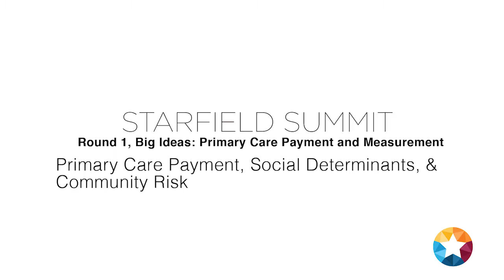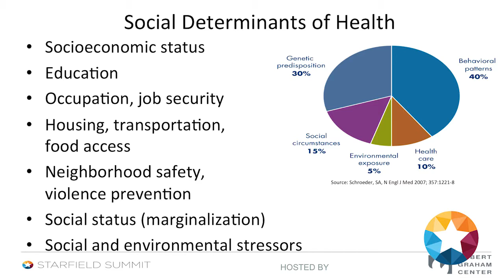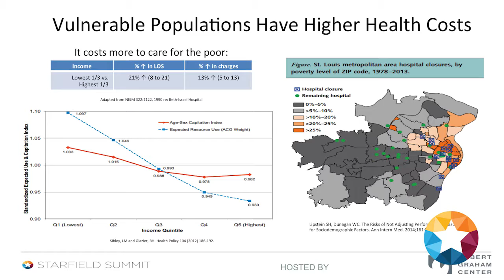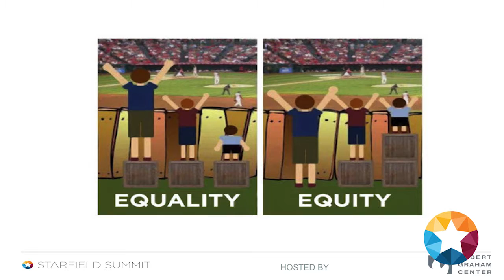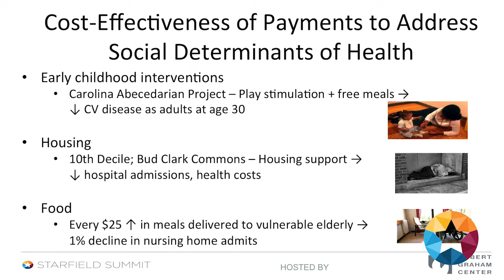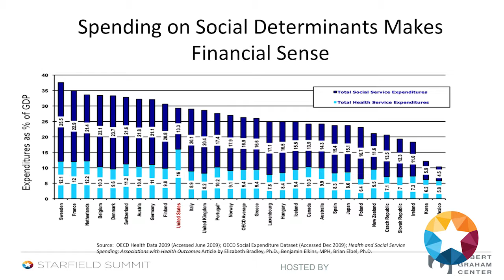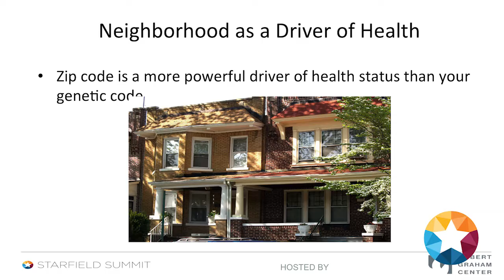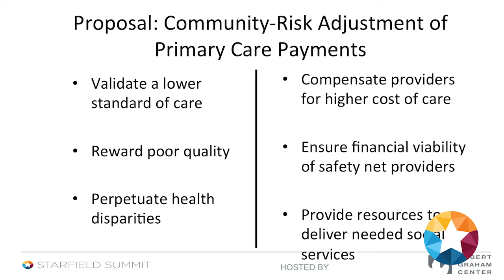Primary Care Payment, Social Determinants, & Community Risk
Starfield Summit Day 1; speaker: Claire Pomeroy